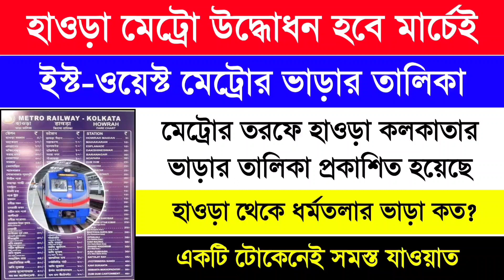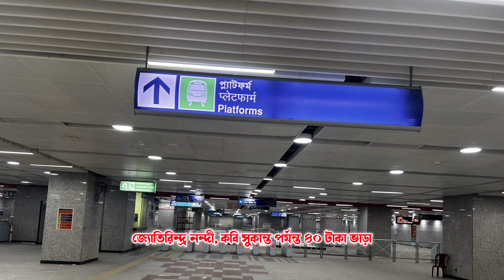East West Metro Fare Chart | Kolkata Metro Fare Chart | হাওড়া মেট্রো স্টেশন চালু হবে মার্চেই